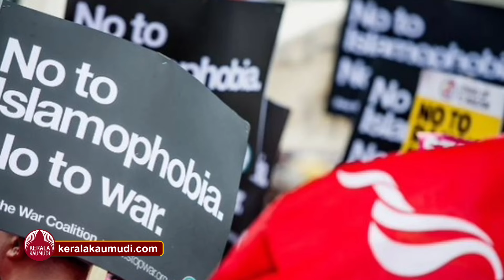ഒടുവില്‍ അത് സംഭവിക്കുന്നു, ഇസ്ലാമോഫോബിയ വളര്‍ത്തുന്നതാര്? | Pakistan | Islamophobia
ഇസ്ലാമോഫോബിയയ്‌ക്കെ് എതിരെ ഐക്യരാഷ്ട്ര സംഘടനയുടെ പൊതുസഭയില്‍ പാകിസ്ഥാന്‍ അവതരിപ്പിച്ച കരട് പ്രമേയത്തിന്റെ വോട്ടില്‍ നിന്ന് വിട്ടു നിന്ന് ഇന്ത്യ. 193 അംഗ സഭയില്‍ 115 രാജ്യങ്ങള്‍ പ്രമേയത്തെ അനുകൂലിച്ചു. ഇന്ത്യയ്ക്ക് പുറമേ യു.കെ, ഫ്രാന്‍സ്, ജര്‍മ്മനി, ഇറ്റലി, ബ്രസീല്‍, യുക്രെയിന്‍ എന്നിവയടക്കം 43 രാജ്യങ്ങള്‍ വോട്ടെടുപ്പില്‍ നിന്ന് വിട്ടു നിന്നു. ഹിന്ദു, സിഖ്, ബുദ്ധ ഉള്‍പ്പടെയുള്ള മറ്റ് മതത്തില്‍ ഉള്ളവരും വിവേചനം നേരിടുന്നുണ്ട് എന്നതും അംഗീകരിക്കണം എന്ന് ഇന്ത്യന്‍ പ്രതിനിധി രുചിര കംബോജ് ചൂണ്ടിക്കാട്ടി. ഇസ്ലാമോഫോബിയ പ്രാധാന്യം അര്‍ഹിക്കുന്നതാണ്. എന്നാല്‍, മറ്റ് മതങ്ങള്‍ക്ക് നേരെയുള്ള വിവേചനങ്ങളെ അവഗണിച്ച് ഇസ്ലാമോഫോബിയക്ക് എതിരെ മാത്രം പ്രവര്‍ത്തിക്കുന്നത് അസമത്വമാണ്. ഇസ്ലാം, ജൂത, ക്രൈസ്തവ മത വിശ്വാസികള്‍ നേരിടുന്ന എല്ലാതരം വിവേചനങ്ങളെയും അതിക്രമങ്ങളെയും അപലപിക്കുന്നത് ആയും രുചിര വ്യക്തമാക്കി. ഇസ്ലാമോഫോബിയക്ക് എതിരെ പ്രത്യേക സംഘത്തെ രൂപീകരിക്കണം എന്നാണ് പാകിസ്ഥാന്‍ പ്രമേയത്തില്‍ ആവശ്യപ്പെടുന്നത്. കുറച്ച് നാളുകള്‍ ആയി കേള്‍ക്കുന്ന വാക്ക് ആണ് ഇസ്ലാമോഫോബിയ എന്താണ് ഇത് എന്ന് അറിയണ്ടേ എന്ത് കൊണ്ട് ഇന്ത്യ ഇതില്‍ നിന്ന് വിട്ട് നിന്നു? അതിന് പിന്നിലെ പ്രധാന കാരണം എന്ത് നിലവില്‍ എന്തിനാണ് പാകിസ്ഥാന്‍ പ്രമേയം പാസ്സാക്കാന മുന്‍കൈ എടുക്കുന്നതിന്റെ പ്രധാന കാരണം പരിശോധിക്കാം..